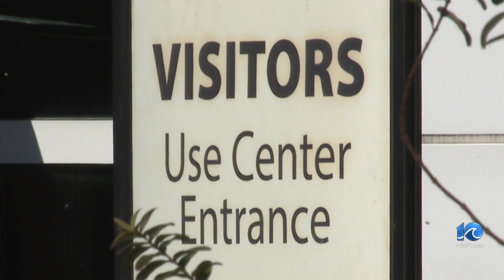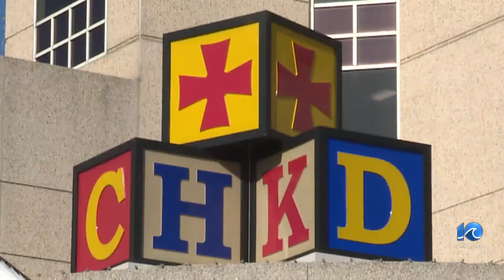CHKD changes visitor requirements amid surge in respiratory viruses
WAVY's Stephanie Hudson reports.